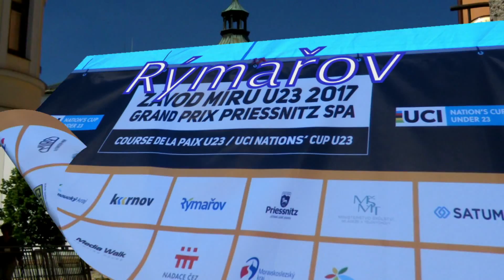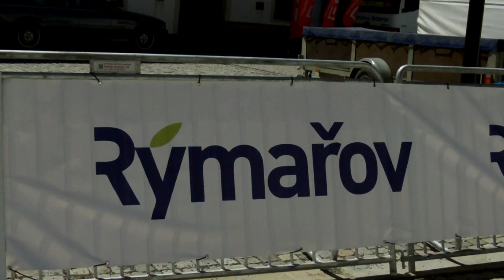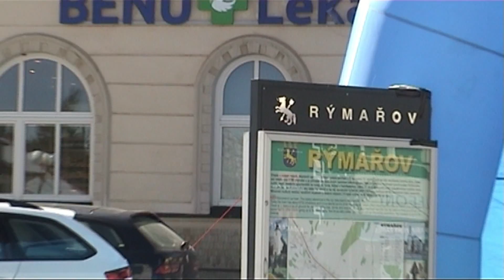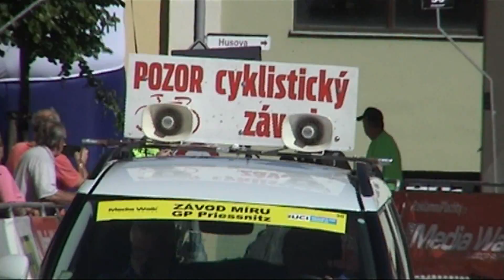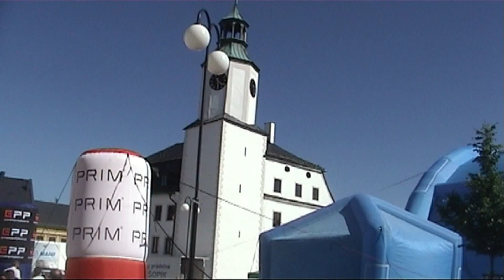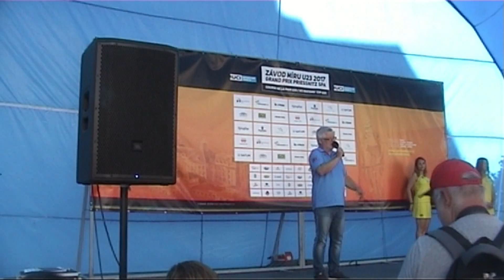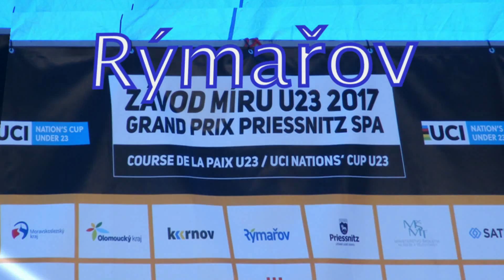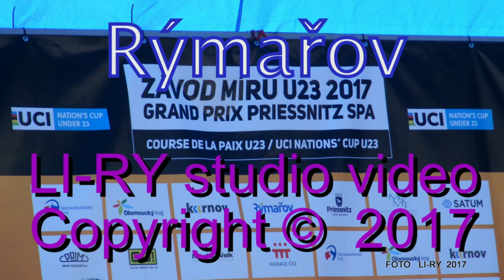Závod míru U23 Grand Prix Priessnitz spa, Rýmařov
LI-RY studio video Videozáznam části akce
Pátý ročník Závodu míru Grang Prix Priessnitz Spa 2017
1. etapa: Jeseník - Rýmařov (134 km)

Hrdinou etapy, která odstartovala v Jeseníku, byl jednoznačně Jörgensen. Ten zaútočil krátce po startu a po pár kilometrech se na něj dotáhli Journiaux, Abrahamsen, Nico Selemati ze Švýcarska, Ide Scheliing z Nizozemí a Rakušan Felix Gall. Sextet dobře spolupracoval a jeho náskok utěšeně narůstal. Na 32 kilometrů to byla minuta, na 52 kilometru již čtyři minuty a největší rozdíl před pelotonem byl při stoupání na Skřítek, kdy měli uprchlíci náskok přes pět minut.
To se již nebílo především Belgičanům, Lucembučanům a také svěřencům Tomáš Konečného. "To již bylo varující, proto jsme se domluvili na spolupráci, ale další nás nepodpořili," říkal Konečný v cíli.
Po rychlostní prémii ve Vajglově na devadesátém kilometru vyrazil z vedoucí skupiny Jörgensenm, za něj se zavěsil norský jezdec a ještě se stačil dotáhnout Journiaux. Zbylá trojice rychle pochopila, že jim "ujel vlak", rezignovala a záhy ji pohltil peloton. Trio nejlepších ale jeho dál v hodně svižném tempu na tři závěrečné okruhy okolo cílového města si přivezlo tříminutový náskok. Soupeři ho před závěrečnými dvanácti kilometry stáhli na minutu a půl a zdálo se, že únik zlikvidují. Ale uprchlíci měli i dále dost sil. Hlavně Journiaux, který dokonce svým spolujezdcům dokázal ujet a s bezpečným náskokem si dojel pro etapový vavřín a žlutý trikot lídra závodu, v průběžném pořadí jsou za ním Jörgensenem a  Abrahamsen.
Chtěli jsme Michala (Schlegela) přivést pod kopce s nulovou ztrátou a to se nepovede. Navíc mě mrzí, že s mechanickým vozem budeme až vzadu a v případě defektu to může být velký problém," pokračoval Tomáš Konečný.
Velký problém však neviděl lídr české sestavy Michal Schlegel. "Je to škoda, ale nevím jací jsou to vrchaři a zítra bude mnohem důležitější a zřejmě rozhodující etapa," řekl.
Výsledky:
2. etapa: Jeseník - Rýmařov (134 km)
1. Journiaux (Fr.) 3:17:02, Jörgensen (Dán) +30, 3. Abrahamsen (Nor.) +32, 4. Hennessy (Brit.), 5. Katrašnik (Slovin.), 6. Blevins (USA), ...17. Neuman, 54. Lehký, 61. Petruš, 75. Schlegel, 96. Šorm, 99. Otruba (všichni ČR) všichni +1:33.